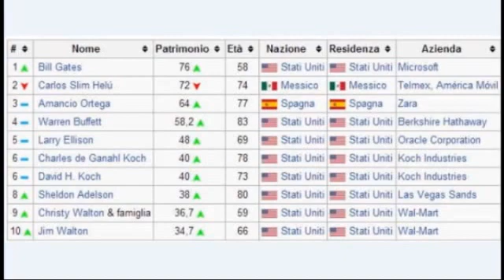Classifica:Ecco quali sono gli uomini più ricchi del mondo!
Secondo il quotidiano forbes che ogni anno stila la classifica degli uomini più ricchi del mondo è Bill Gates il primatista, spodestando Carlos Slim dal titolo che ha detenuto per quattro anni e Amancio Ortega, il patron di Zara, al terzo. Fra gli italiani in classifica Michele Ferrero, il 're' della Nutella è al 22° posto nella classifica, con una ricchezza di 26,5 miliardi di dollari, Silvio Berlusconi 141°.

il moontalk riparte per una nuova stagione, sempre con Andrea Eugenio Luca e Francesco, le migliori notizie di attualità e la migliore Musica da ballare ! in onda il giovedi dalle 23 su c-you.tv canale industry seguici!